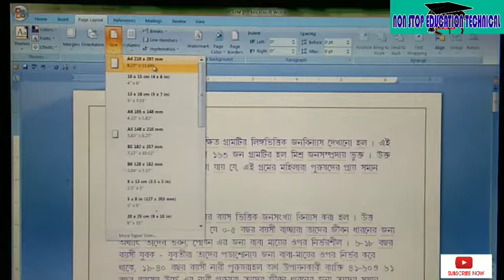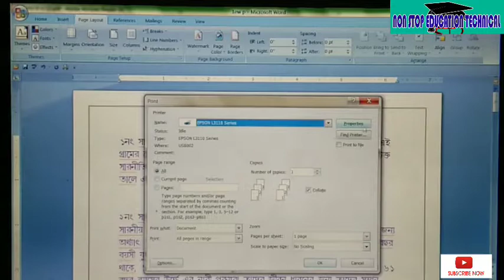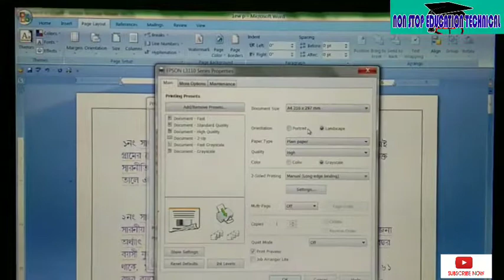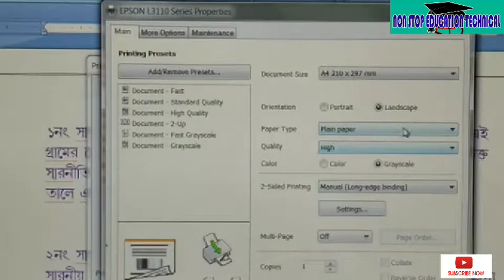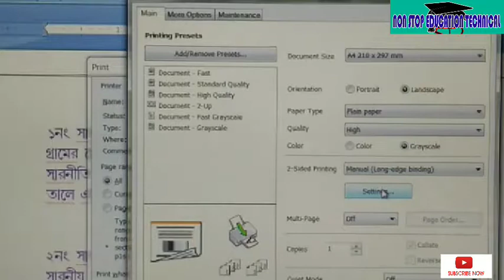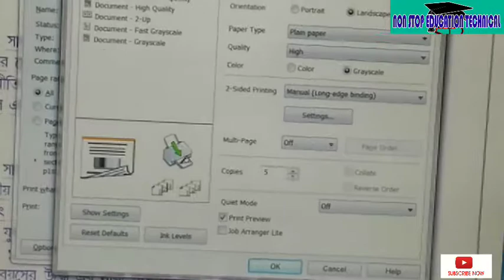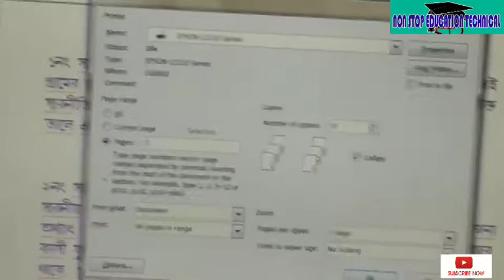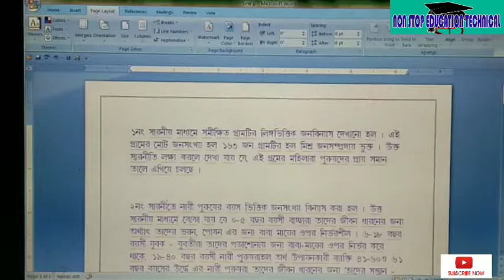How to print out Microsoft word, Excel,PDF, Photoshop File Epson printer Computerকম্পিউটার প্রিন্ট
Non stop education technical

কম্পিউটার থেকে প্রিন্ট আউট বের করবেন
How to print out Microsoft word, Excel,PDF, Photoshop File  Epson printer Computer

হ্যালো বন্ধুরা তো আজকে আমরা শিখব কিভাবে আপনার কম্পিউটার বা ল্যাপটপ থেকে সুন্দরভাবে প্রিন্ট করতে পারবেন

How to Print Bangla Tutorial
প্রিন্ট দেয়ার নিয়ম
MS Word Bnagla Tutorial
Print Bangla Tutorial
ms word file print bangla tutorial
screen print bangla tutorial
t shirt print bangla tutorial
mug print bangla tutorial
bangla tutorial
print
ms school
ms word
How to print pages details in Bangla
ms word bnagla tutorial 2019
block print tutorial bangla
book print bangla tutorial
excel printing tips and tricks